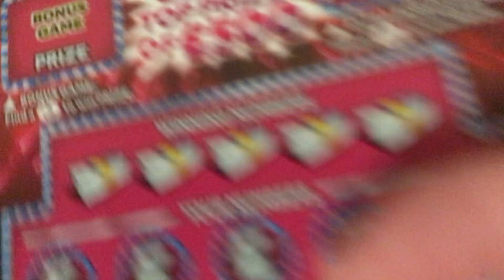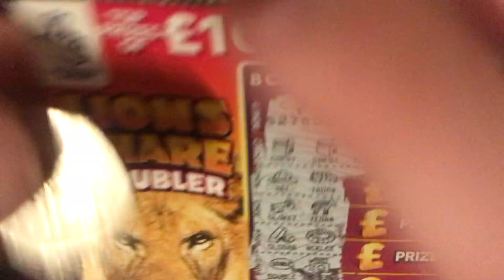Scratchcard Thursday￼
Scratchcard Thursday Series 8￼￼